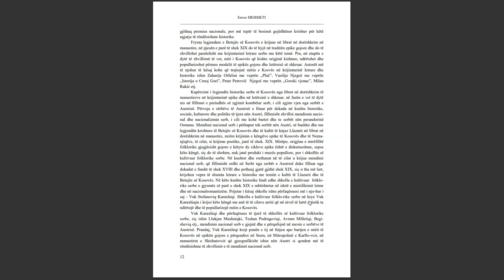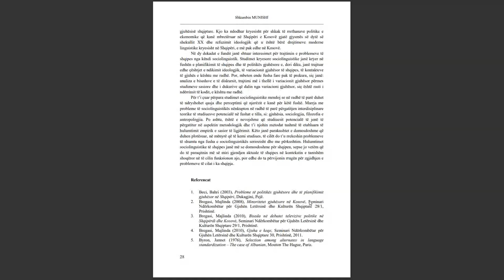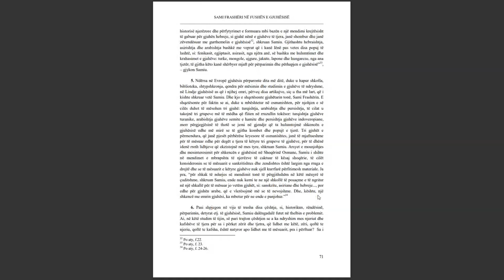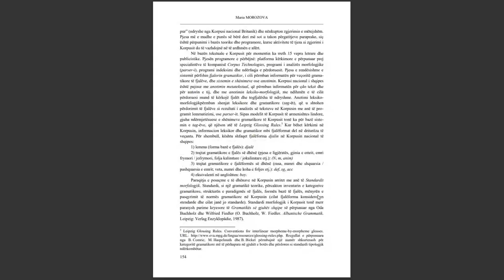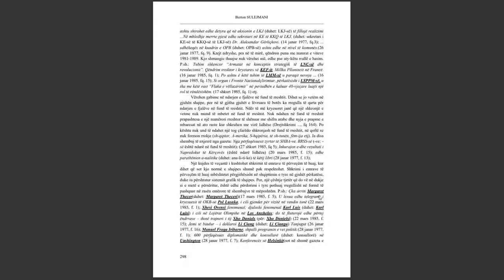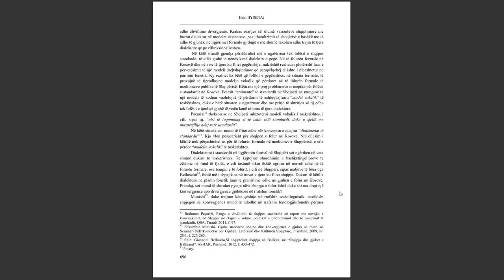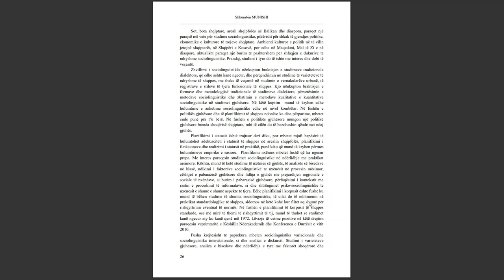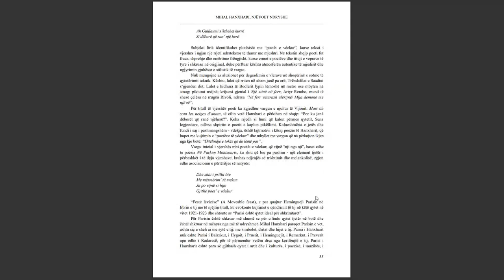SEMINARI NDËRKOMBËTAR PËR GJUHËN, LETËRSINË DHE KULTURËN SHQIPTARE PJESA 17